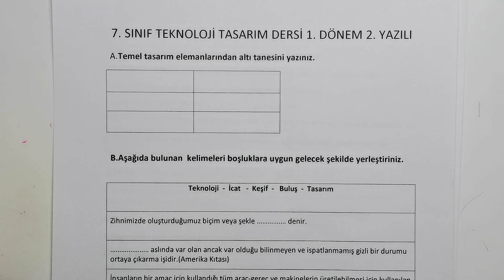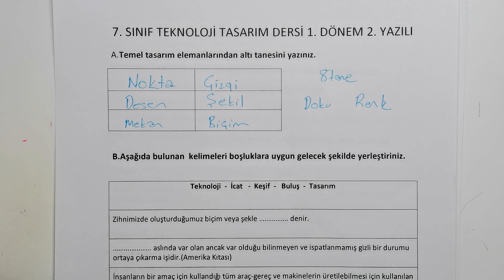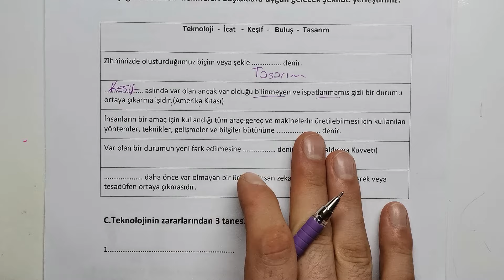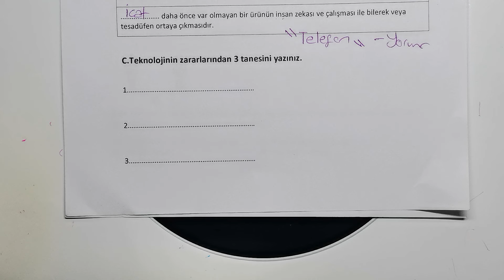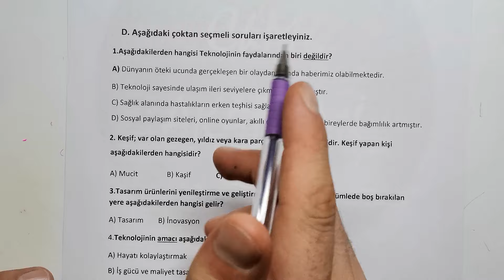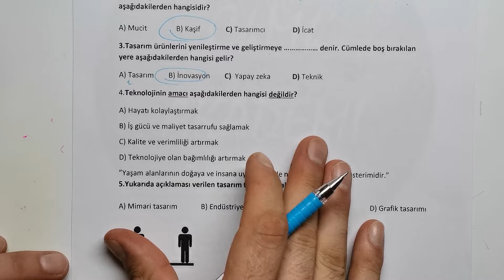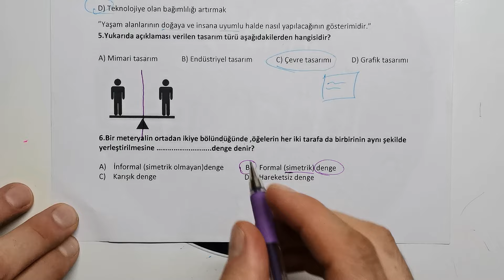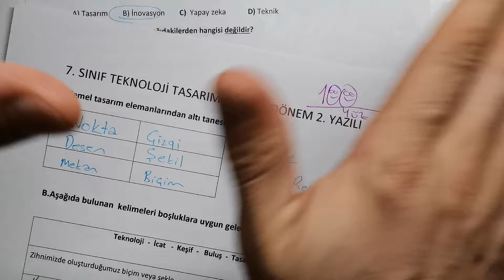7.Sınıf Teknoloji ve Tasarım 1.Dönem 2.Yazılı Soruları ve Cevapları (%99 Çıkabilir 😊)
Merhaba Sevgili Öğrencilerimiz bu videoda 7.sınıf teknoloji ve tasarım 1.dönem 2.yazılı sorularını bulabilirsiniz.

7. SINIF TEKNOLOJİ TASARIM DERSİ 1. DÖNEM 2. YAZILI
A.Temel tasarım elemanlarından altı tanesini yazınız.

B.Aşağıda bulunan  kelimeleri boşluklara uygun gelecek şekilde yerleştiriniz.

Teknoloji  -  İcat   -  Keşif  -   Buluş  -  Tasarım
Zihnimizde oluşturduğumuz biçim veya şekle …. denir.
… aslında var olan ancak var olduğu bilinmeyen ve ispatlanmamış gizli bir durumu ortaya çıkarma işidir.(Amerika Kıtası)
İnsanların bir amaç için kullandığı tüm araç-gereç ve makinelerin üretilebilmesi için kullanılan yöntemler, teknikler, gelişmeler ve bilgiler bütününe denir.
Var olan bir durumun yeni fark edilmesine denir.(Suyun Kaldırma Kuvveti)
… daha önce var olmayan bir ürünün insan zekası ve çalışması ile bilerek veya tesadüfen ortaya çıkmasıdır.

                  C.Teknolojinin zararlarından 3 tanesini yazınız.

1…

2…

3…
D. Aşağıdaki çoktan seçmeli soruları işaretleyiniz.
                1.Aşağıdakilerden hangisi Teknolojinin faydalarından biri değildir?
                A) Dünyanın öteki ucunda gerçekleşen bir olaydan anında haberimiz olabilmektedir.
        B) Teknoloji sayesinde ulaşım ileri seviyelere çıkmış, kolaylaşmıştır.
        C) Sağlık alanında hastalıkların erken teşhisi sağlanmaktadır.
        D) Sosyal paylaşım siteleri, online oyunlar, akıllı cep telefonları ile bireylerde bağımlılık artmıştır.
               2. Keşif; var olan gezegen, yıldız veya kara parçasının fark edilmesidir. Keşif yapan kişi            aşağıdakilerden hangisidir?
A) Mucit        B) Kaşif              C) Tasarımcı             D) İcat
3.Tasarım ürünlerini yenileştirme ve geliştirmeye denir. Cümlede boş bırakılan yere aşağıdakilerden hangisi gelir?
A) Tasarım        B) İnovasyon        C)  Yapay zeka            D) Teknik
     4.Teknolojinin amacı aşağıdakilerden hangisi değildir?
A) Hayatı kolaylaştırmak
B) İş gücü ve maliyet tasarrufu sağlamak
C) Kalite ve verimliliği artırmak
D) Teknolojiye olan bağımlılığı artırmak
”Yaşam alanlarının doğaya ve insana uyumlu halde nasıl yapılacağının gösterimidir.”
     5.Yukarıda açıklaması verilen tasarım türü aşağıdakilerden hangisidir?

A) Mimari tasarım             B) Endüstriyel tasarım             C) Çevre tasarımı           D) Grafik tasarımı

6.Bir meteryalin ortadan ikiye bölündüğünde ,öğelerin her iki tarafa da birbirinin aynı şekilde yerleştirilmesine …..denge denir?

A)    İnformal (simetrik olmayan)denge            B)    Formal (simetrik) denge
C)    Karışık denge                                                 D)    Hareketsiz denge

7 sınıf teknoloji ve tasarım 1 dönem 2 yazılı
1 dönem 2 yazılı
7 tek tas
yazılı çözümü
7 sınıf yazılıları 2023